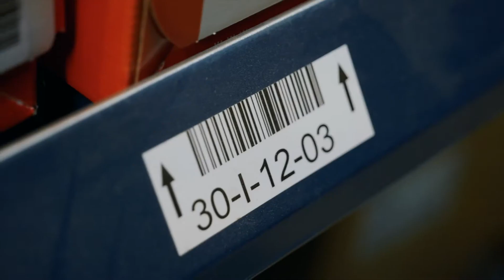France Sécurité - Plateforme logistique dédiée aux EPI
Découvrez la plus grande plateforme logistique française dédiée aux EPI

Plateforme logistique France Sécurité
7 rue Olivier de Serres
44119 Grandchamp-des-Fontaines (à proximité de Nantes)